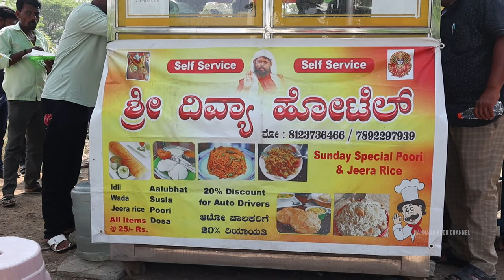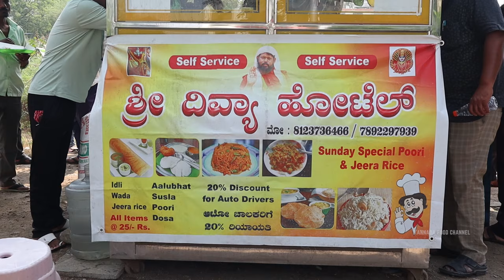High Public Demand ರವೂರ್ ಫೇಮಸ್ ಮಿಲ್ಕ್ ಸುಸ್ಲ😱🤯 | Rawoor Milk Susla🥛| Recipe💥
High Public Demand ರಾವೂರ್ ಫೇಮಸ್ ಮಿಲ್ಕ್ ಸುಸ್ಲ😱🤯 | Rawoor Milk Susla | Karnataka💥

Divya Hotel
📌Address : 3rd Floor, Sunciti Mall Sun International, New Jewargi Rd, beside Hotel, Bhagyavanti Nagar, Kalaburagi, Karnataka 585102
(Opposite to this location)
Price :
Milk Susla - 25₹
Idli Vada - 25₹
Aloo Bath - 25₹